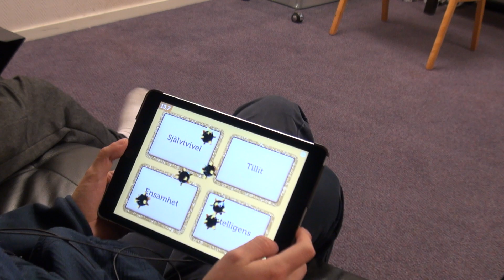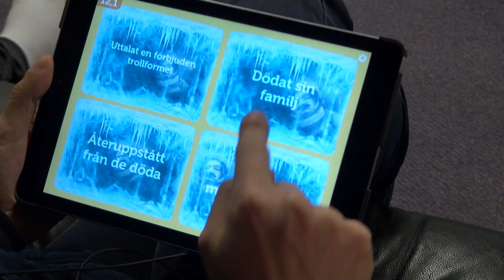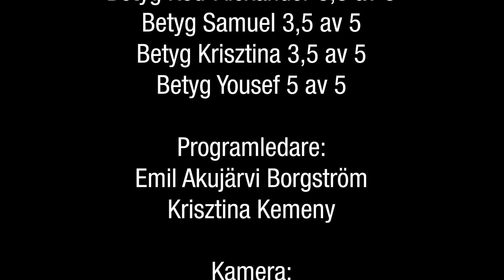Speldosan "Knowledge is power" PS4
Mediatorget testar "Knowledge is power" på PS4. Detta är ett frågesport spel där du behöver är en mobil, en tv, ditt PS4™ och en hjärna full av allmänbildning, fakta, knep och taktik.

Knowledge is Power är del av PlayLink för PS4™ och fungerar inte på PS5.
Alla spelare måste spela Knowledge is Power i samma rum. Alla måste ladda ned och installera den kostnadsfria appen för Knowledge is Power på sin telefon eller surfplatta från enhetens appbutik, och därefter ansluta sin enhet till samma trådlösa nätverk som PS4™-systemet.

Nätverksspelare 2–6
HDTV-skärmupplösning: 720p,1080i,1080p